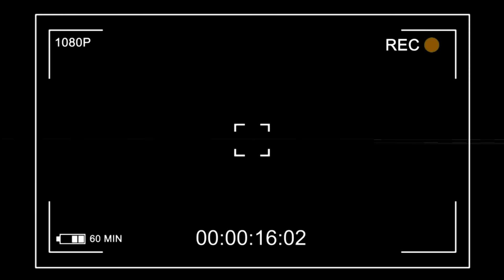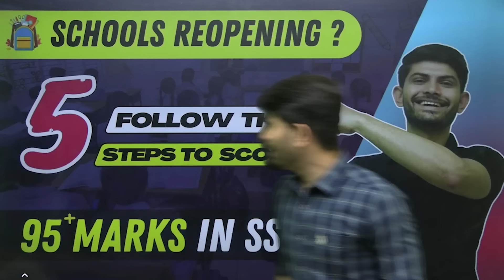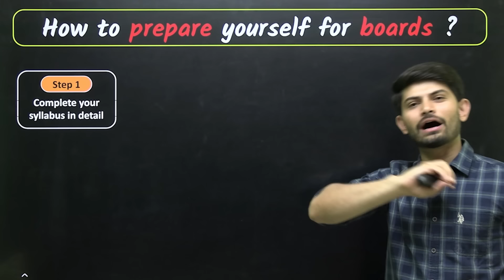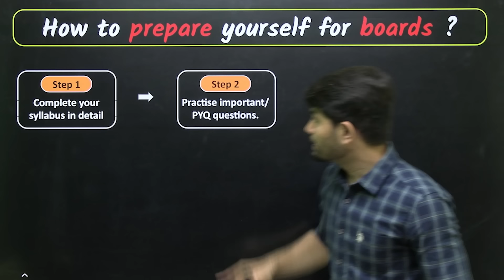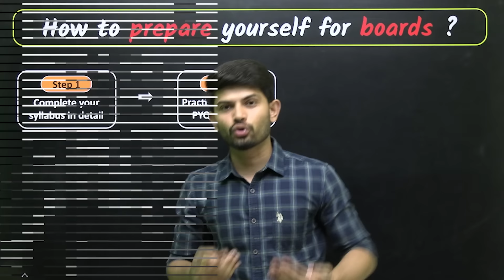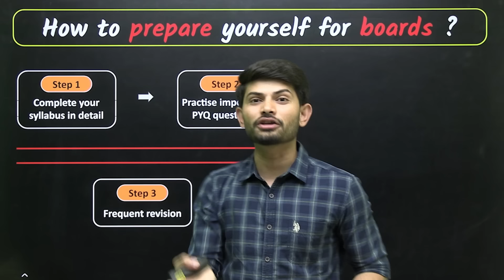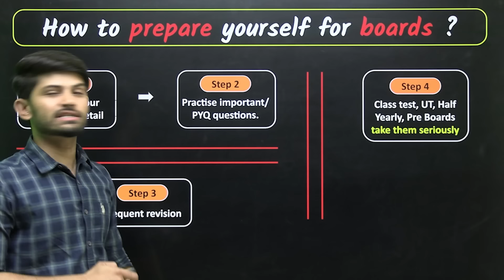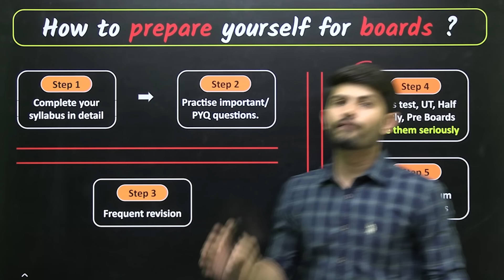Only Toppers Know These 5 Important Steps | How to prepare for Boards 2024-25 | Score 95% in SST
In this comprehensive video, we delve into the ultimate guide for excelling in board exams and achieving that coveted 95% and beyond. Whether you're a student gearing up for the upcoming board exams or planning ahead for the 2024-25 academic year, this video provides invaluable insights and practical tips to help you ace your exams and attain remarkable results.
Step by step, we break down the most effective strategies to maximize your exam preparation and enhance your overall performance.
This video Also resolve your below queries :-
How to read NCERT for SST class 10th?
Importance of NCERT book for exam preparation.
Importance of class test, preboards at school
Why we need to solve PYQs
How to score 95% in board exam